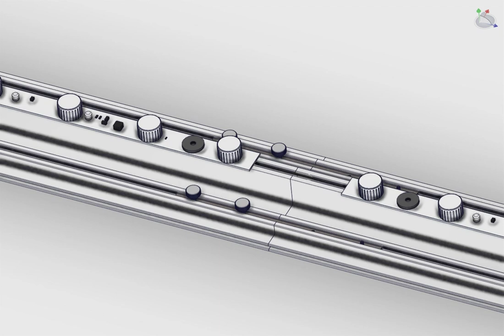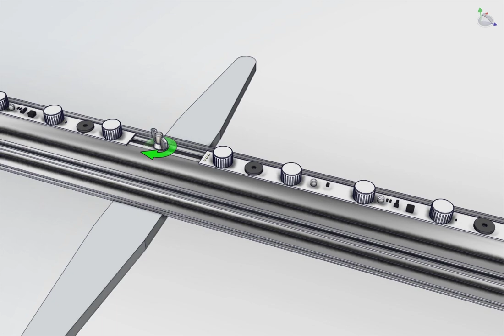Igniter Frame Set Up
This video details the basics of setting up an Igniter - Light Box